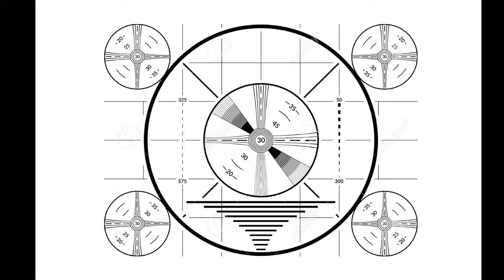The What's N Your Head Podcast SE4 EP 20 Jun 14, 2022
This week we are joined by Mike from the Tackel Your Personal Best Podcast to discuss all types of stuff.